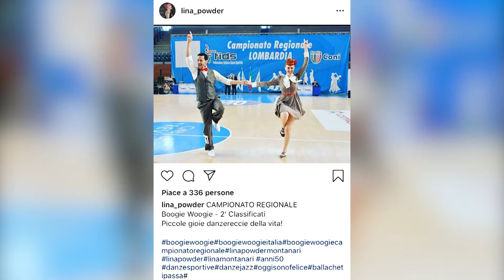CheSocial | Lina Powder